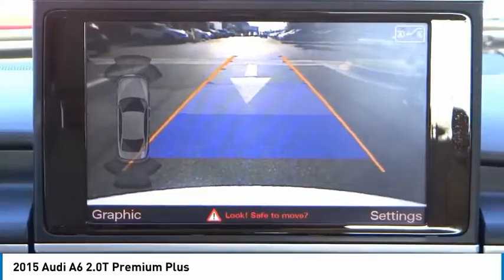2015 Audi A6 Cerritos INFINITI - FN026644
2015 Audi A6 2.0T Premium Plus

CERRITOS INFINITI PROUDLY SERVING ORANGE COUNTY, CERRITOS, ARTESIA, LAKEWOOD, BELLFLOWER, BUENA PARK, LONG BEACH, AND SURROUNDING SOUTHERN CALIFORNIA LOCATIONS. THIS WHITE 2015 Audi A6 IS EQUIPPED WITH A 2.0 TFSI 4 Cylinder 220 HP -inc: Direct-injection and Audi valvelift system, AUTOMATIC TRANSMISSION, AND RECEIVES AN ESTIMATED 25 City/33 Hwy MPG. OR VISIT US AT 11011 EAST SOUTH ST. CERRITOS, CA 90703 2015 Audi A6 2.0T Premium Plus ***EXCELLENT CONDITION... PREMIUM PLUS PACKAGE... 20 WHEELS... NAVIGATION... MOONROOF... DON'T MISS OUT*** White 2015 Audi A6 2.0T Premium Plus FrontTrak FrontTrak CVT with Multitronic 2.0L 4-Cylinder TFSI Velvet Beige w/Leather Seating Surfaces, 20 Sport Package, Audi Advanced Key (Keyless Entry), Audi Connect w/Online Services, Audi MMI Navigation Plus Package, Audi Parking System Plus w/Rearview Camera, Audi Pre Sense Rear, Audi Side Assist, Audi Sound System, Driver Information System, Heated Auto-Dimming Exterior Mirrors, Navigation System, Premium Plus Package, Radio: Audi MMI Navigation Plus w/MMI Touch, Wheels: 8.5J x 20 10-V-Spoke Design. Recent Arrival! 25/33 City/Highway MPG Awards: * 2015 KBB.com 10 Best Certified Pre-Owned Luxury Cars Under $30,000 Reviews: * If you think the BMW 5 Series could have a better ride and a more luxurious interior, then the 2015 Audi A6 might fit the bill doubly so if you seek high performance with the S6. An excellent audio system and quattro all-wheel drive (AWD), makes the A6 nearly irresistible. Source: KBB.com * Finely finished interior with generous passenger space; strong supercharged and diesel V6 engines; impressive diesel fuel economy; top crash-test scores; sporty handling. Source: Edmunds * With sharp lines, short overhangs, and fashion-defining touches like the optional LED headlights and standard LED taillights, the 2015 A6 is an undeniable presence. Looking beyond its great beauty also reveals great engineering, as the body features a drag coefficient of just 0.26, a wind-cheating figure that lets the A6 more easily slip through the air, paying in quietness, fuel efficiency, and performance. The cabin of the A6 upholds Audi's tradition of blending style and class. Crisp instrumentation, complementary colors, and aluminum nlays create an inviting ambience. Supple leather covers the surface of every seat and three-zone automatic climate control ensures rear passengers remain almost as spoiled as those in front, who enjoy heated seats. The A6 is proof of how optimizing every part can lead to a greater whole. Its 2.0L TFSI engine features turbocharging and Audi FSI direct injection, helping it keep pace with larger engine competitors while achieving superb mileage. The available 3.0L TFSI V6 engine stands ready with a 310hp rush and the Tiptronic automatic transmission features eight speeds, the highest in the luxury segment. Add communicative steering, a firm yet comfortable ride, and the traction of Audi quattro all-wheel drive; widespread praise of the A6 drive should be no surprise. Audi connect with Google Earth imagery and Wi-Fi connectivity for up to eight passenger devices. You can also access information and navigate entirely with your voice in just a few commands. Audi MMI Radio Plus with ten speakers, a single CD player with mp3 playback capability and iPod integration offer a premium sounds system. Source: The Manufacturer Summary Stock #: FN026644 | VIN: WAUDFAFC7FN026644 | 2015 Audi A6 2.0T Premium Plus SECURITY SYSTEM CRUISE CONTROL Norm Reeves Hyundai Superstore